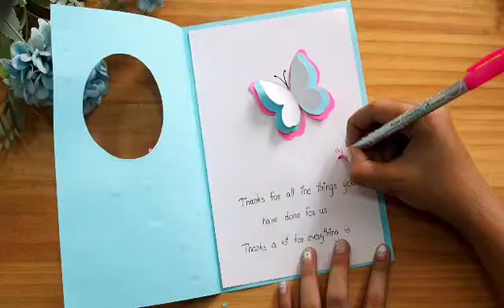How to make Teacher's day card / DIY Teacher's Day Card / Paper Crafts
teachers day | diy teachers day card | handmade teachers day card | teachers day card making easy